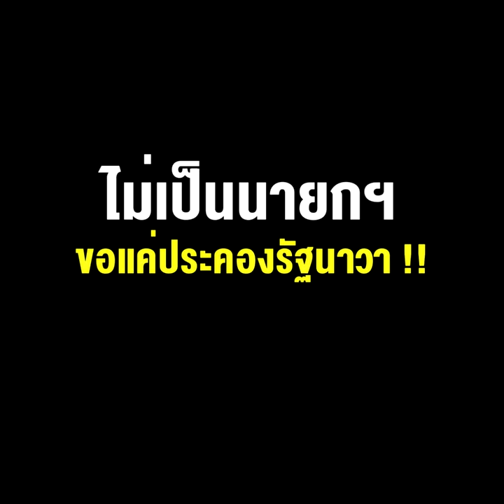“บิ๊กป้อม” บอกครั้งที่ร้อย ไม่เป็นนายกฯ ขอแค่ประคองรัฐนาวา !!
08/09/2021 “บิ๊กป้อม” บอกครั้งที่ร้อย ไม่เป็นนายกฯ ขอแค่ประคองรัฐนาวา !!
** “บิ๊กป้อม” บอกเป็นครั้งที่ร้อย...ไม่เป็นนายกฯ ขอแค่ประคองรัฐนาวา